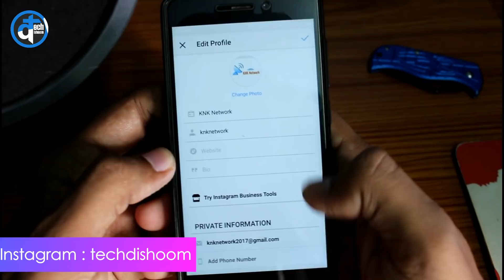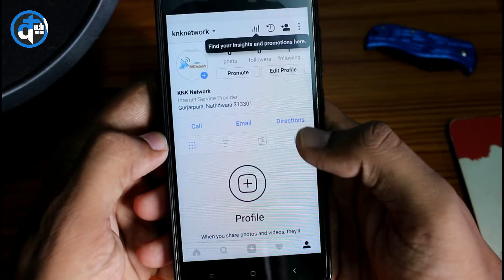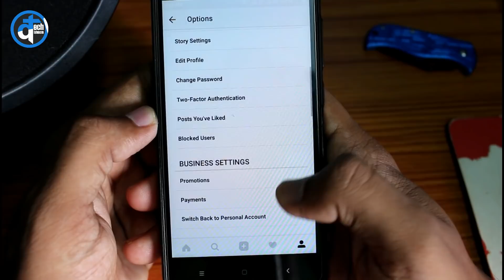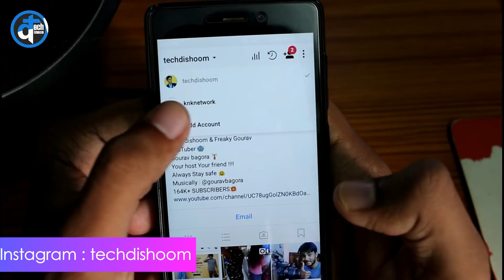How to Make Instagram Business Page Quickly 😍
In this video I will be showing you how to make Instagram Business profile or page within few steps.

Once you create your Instagram account, By default it is a Personal account but you can switch to Instagram business account anytime by going to settings.

You need to create a Facebook page first with same business because you will need to connect that page to your Instagram business profile.